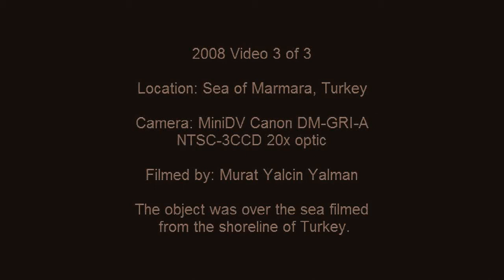ovni filmed in turkey 2015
Phenomene tres rares incredible footage